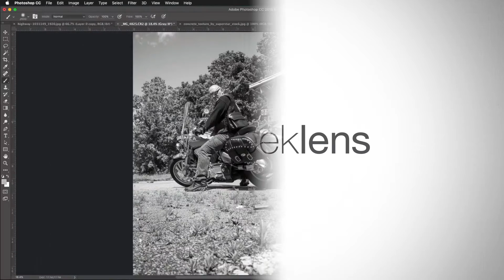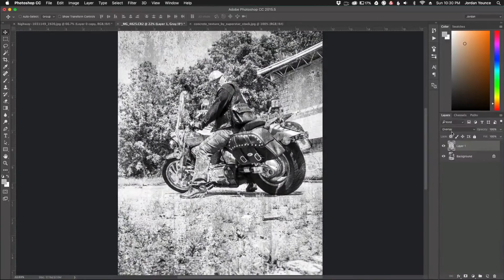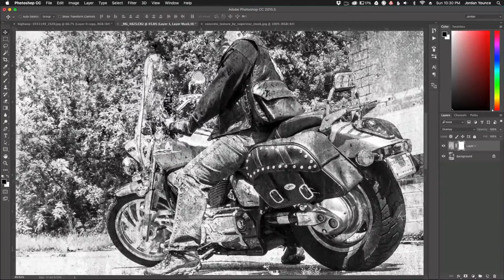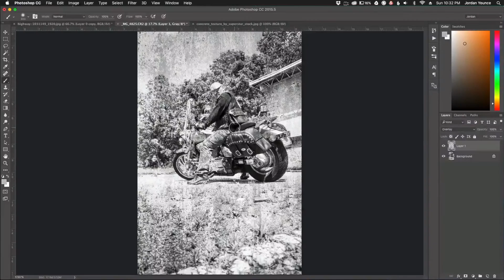How to Add a Grunge Effect To Your Photos in Adobe Photoshop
Do you happen to find grunge effects appealing to your work? Let's get to know how to apply them to our photographs in Photoshop.

8 different Photoshop Bundles of Photoshop Actions which will help us to craft our way to masterpieces in a fast, easy manner with a professional quality outcome:

• Compatible with Photoshop 4-6 and Adobe Creative Cloud
• Works with both JPEG and RAW images
• Works on both Mac and PCs
• An easy-to-follow guide on how to install these Photoshop Actions
• You will have access to our private Help and Tutorial Facebook Groups